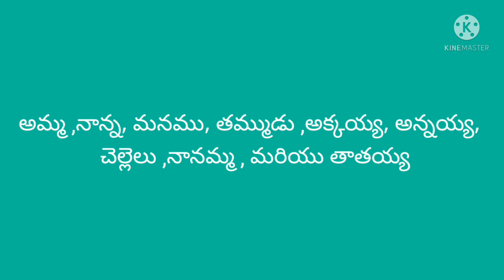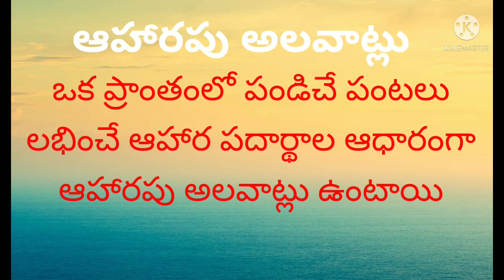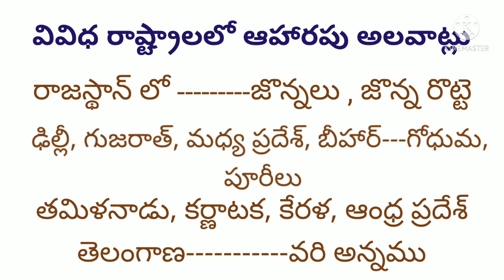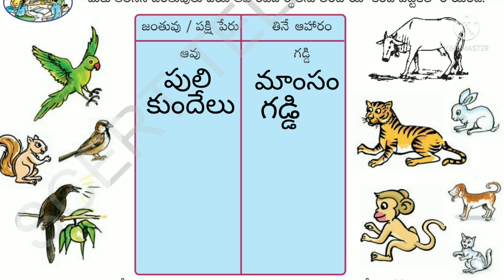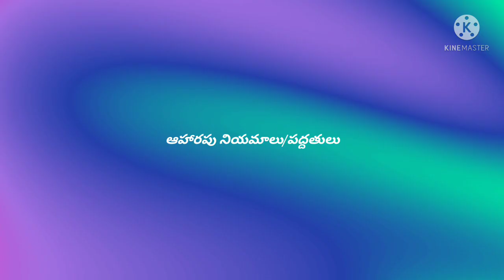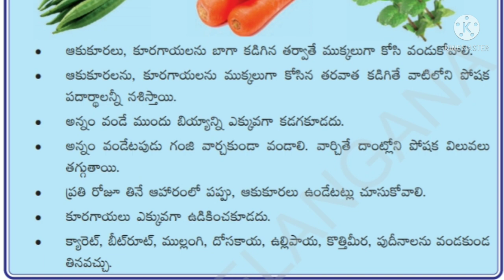DAY 12 BRIDGE COURSE LEVEL II EVS Food Habits